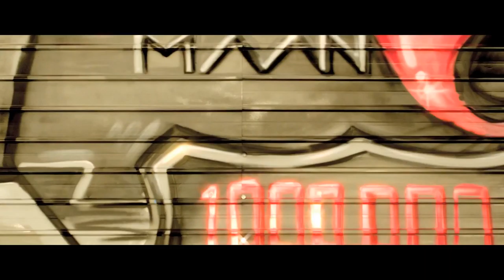Alexandra Stan feat Carlprit 1 000 000 Official Video YouTube